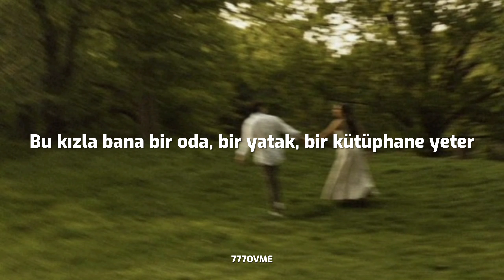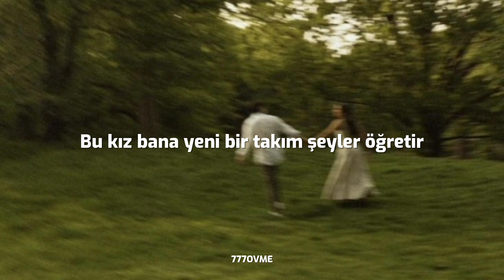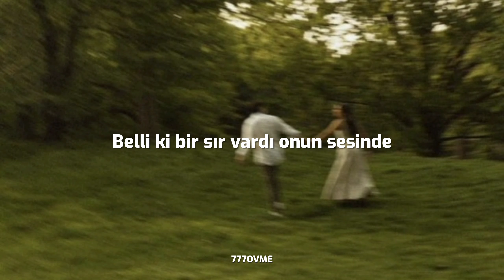Son Feci Bisiklet - Bu Kız (Şarkı Sözleri/Lyrics)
belli ki bir sır vardı onun sesinde..

☁️şarkı sözleri☁️Bu kız beni sever
Bu kız beni öldürür
Bu kız bana güzel hayaller gördürür
Bu kız beni tutar
Ve kendine çeker
Bu kızla bana bir oda, bir yatak, bir kütüphane yeter
Her düşündüğümde onu beyaz elbisesinde
Bela bulur beni
Ve uyku kaybolur gibi
Bu kız beni görünce gülümser
Bu kız beni sever
Bu kız bana güzel
Yalanlar söyletir
Bu kız bana yeni bir takım şeyler öğretir
Her gece
Yalpalayaraktan giderim kapısına
Biliyorum saat çok geç ama
Yine de beni suçlama bebek
Sevişmek ne demek
Çizgi filmler mi izlesek
Hiçbir yere de gitmesek
Hiç kimseleri görmesek
Ama açlıktan da ölmesek iyi
Bela bulur beni
Bu kız
Bu kız
Bu kız